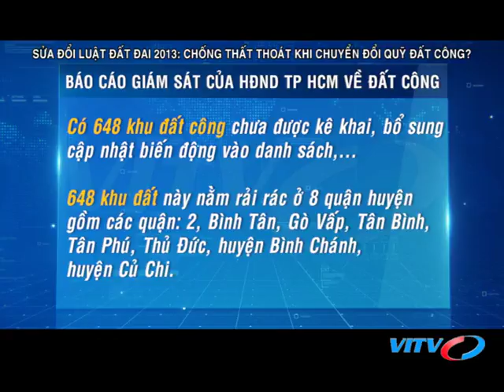VITV - XDBDS cuối tuần - Sửa đổi luật đất đai 2013: Chống thất thoát khi chuyển đổi quỹ đất công?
VITV - XDBDS cuối tuần - Sửa đổi luật đất đai 2013: Chống thất thoát khi chuyển đổi quỹ đất công? phát sóng 19:45 ngày 03/11/2018